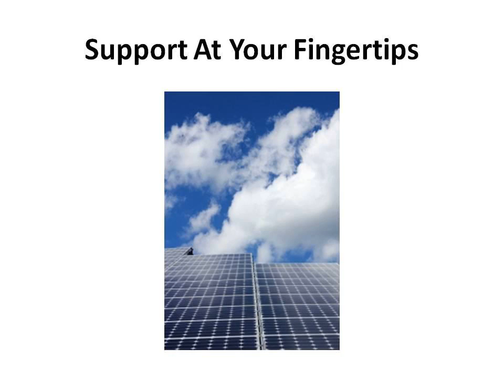Flexible Solar Panels | Solar Energy Facts | Information On | Portable Solar Panels | New | Sale